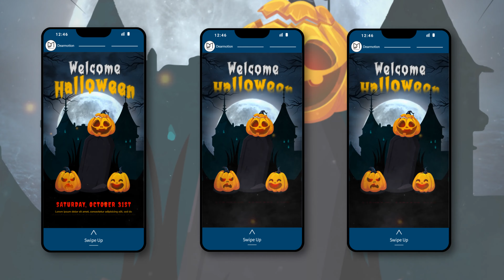Happy Halloween Stories for After Effects 2023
100% After Effects
Full HD (1920×1080) resolution / 30fps
0:10 sec duration
Text Placeholders are completely modular
1 Unique Scenes
Used Music just for Preview, not included in the project file